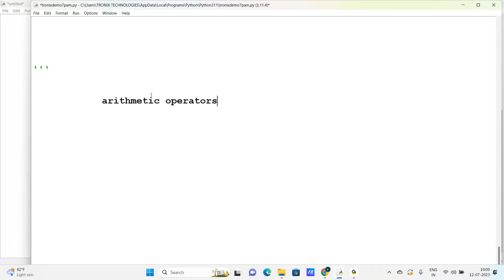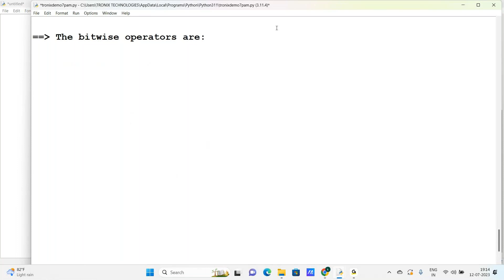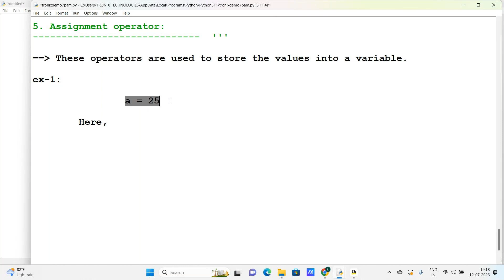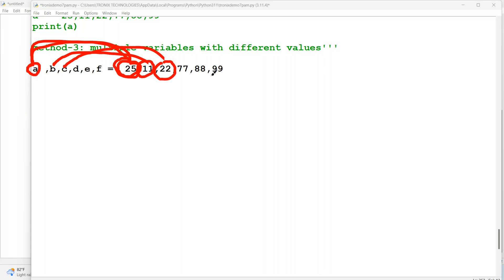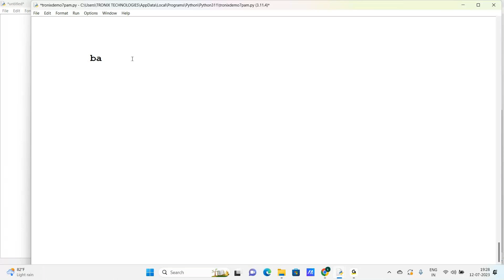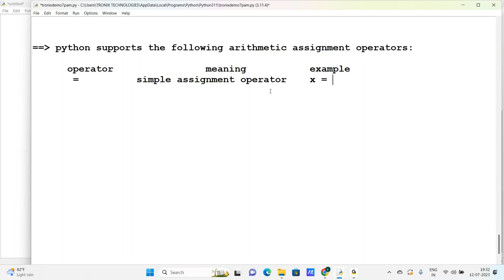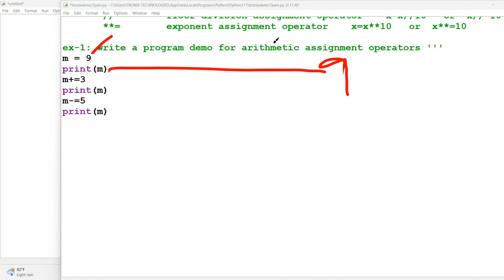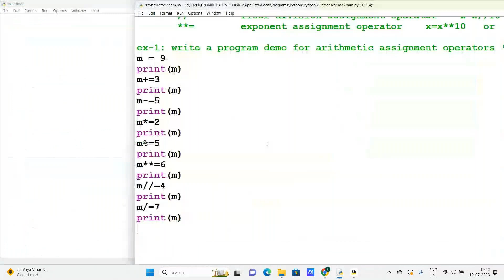Different Types of Operators in Python | Full stack Python Course | Python Class for Beginners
Explore the Fascinating World of Different Types of Operators in Python. Master Arithmetic, Comparison, Logical, Assignment, Bitwise, Identity, Membership, and Unary Operators. Elevate Your Python Programming Skills Today!"
"Real-Time Training With Real-Time Projects"
Tronix Technologies is one of the Best Full Stack Python Coaching Institute in KPHB - Hyderabad, Training With Industry Experts Who have 20+ Yrs of Industry Experience | Online And Offline Sessions | Weekly Test | Daily Assignments | From Scratch to Advanced Level | Interview Guidance | Resume Preparation And Job Assistance!
Python operators tutorial
Python arithmetic operators
Python comparison operators
Python logical operators
Python assignment operators
Python bitwise operators
Python identity operators
Python membership operators
Python unary operators
Python operator precedence
Python operators examples
Python operators explanation
Python operators cheat sheet
Python operators table
Python operators with examples
Python operators and expressions
Python operators and operands
Python operators and functions
Python operators usage
Python operators practical examples
Python operators best practices
Python arithmetic operators examples
Python comparison operators examples
Python logical operators examples
Python assignment operators examples
Python bitwise operators examples
Python identity operators examples
Python membership operators examples
Python unary operators examples
Python operator precedence examples
Python arithmetic operators explanation
Python comparison operators explanation
Python logical operators explanation
Python assignment operators explanation
Python bitwise operators explanation
Python identity operators explanation
Python membership operators explanation
Python unary operators explanation
Python operator precedence explanation
Python operators in control statements
Python operators in conditional statements
Python operators in loops
Python operators in functions
Python operators in lists
Python operators in strings
Python operators in numbers
Python operators in data types
Python operators in mathematical operations
Python operators in boolean expressions
Python operators in variable assignments